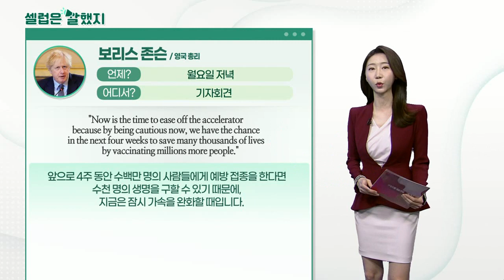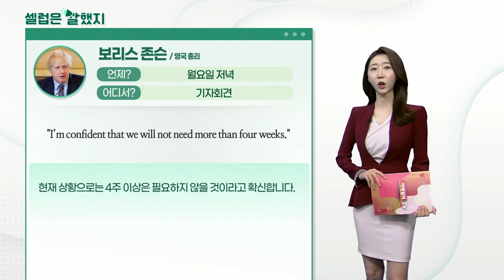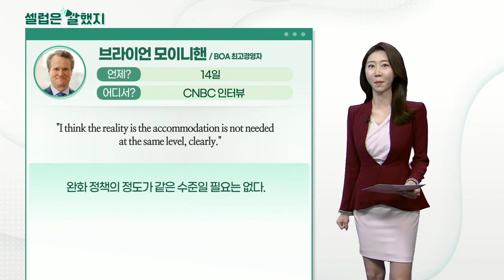보리스 존슨(영국 총리), 브라이언 모이니핸(BOA 최고경영자), 노바백스_셀럽은 말했지 (20210615)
보리스_존슨(영국 총리) / 기자회견
"Now is the time to ease off the accelerator because by being cautious now, we have the chance in the next four weeks to save many thousands of lives by vaccinating millions more people.”"
앞으로 4주 동안 수백만 명의 사람들에게 예방 접종을 한다면 수천 명의 생명을 구할 수 있기 때문에, 지금은 잠시 가속을 완화할 때입니다.

"I’m confident that we will not need more than four weeks."
현재 상황으로는 4주 이상은 필요하지 않을 것이라고 확신합니다.

브라이언_모이니핸(BOA 최고경영자) / CNBC 인터뷰
"I think the reality is the accommodation is not needed at the same level, clearly."
완화 정책의 정도가 같은 수준일 필요는 없다.

"The question is, when do you remove it? And the great debate is when is [inflation] transitory or not transitory."
문제는 ‘완화정책을 언제 끝내야하는가’이다. 가장 큰 쟁점은 언제 인플레이션이 일시적인지, 일시적이지 않은지 하는 것이다.

노바백스 / 보도자료
"The vaccine was found to be 100% effective in preventing moderate and severe infections and 93% effective against some variants."
중증 및 경증 감염 예방에 100% 효과적이며 일부 변이 바이러스에 대해 93% 효과적이다.